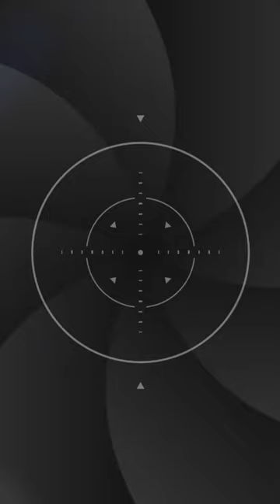Quick Stalk-eyed Fly Facts - The Fly that Dances Danger Away - Animal a Day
Today we learn about the fly with eyes at the end of phone poles that deters predators through dance, the Stalk-eyed Fly.